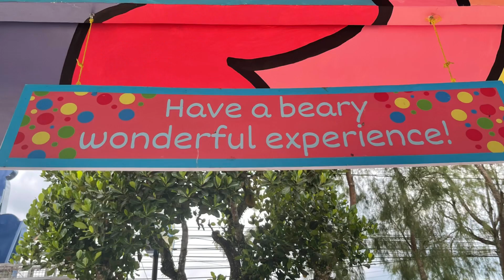Bearmuseum in Amadeo Cavite